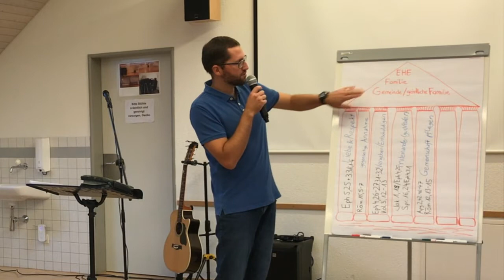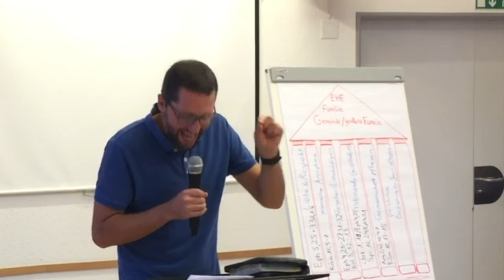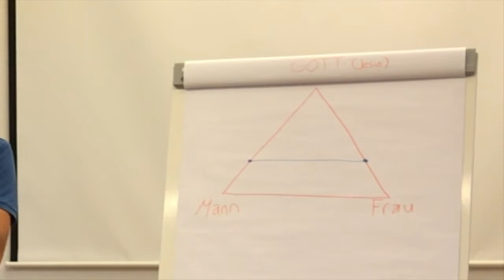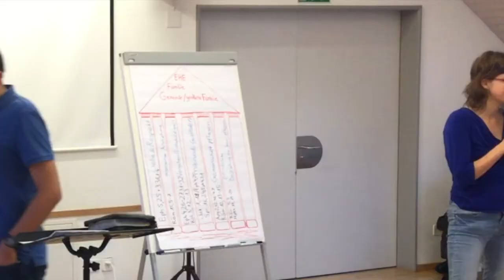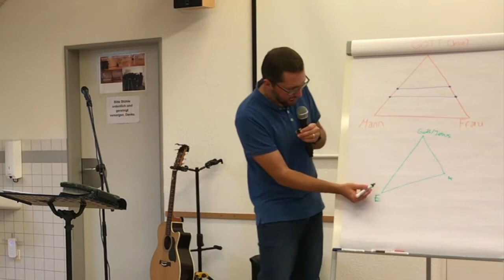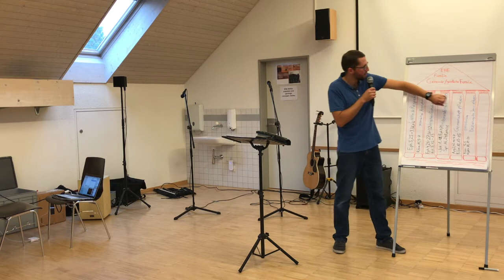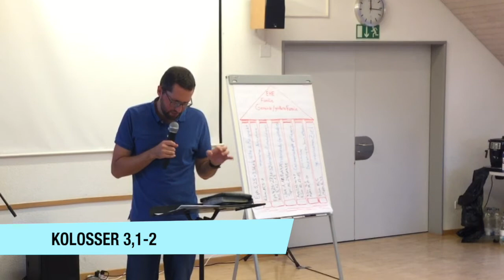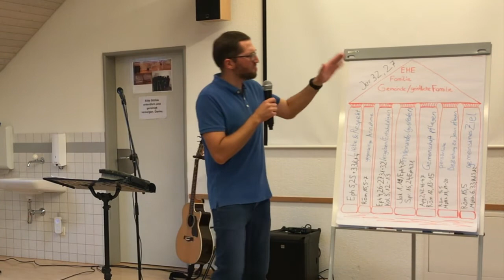Biblische Prinzipien für gesunde Ehen, Familien und Gemeinden (Teil 3/3) - Lukas Stolz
Prinzip 6: Die persönliche Beziehung zu Jesus/Gott pflegen
Prinzip 7: Ein gemeinsames Ziel haben

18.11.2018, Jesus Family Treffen